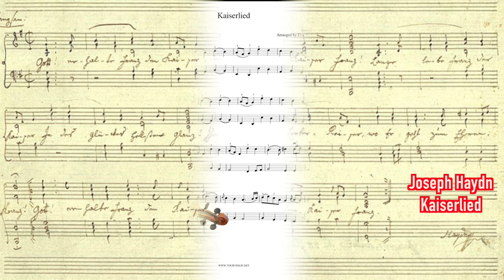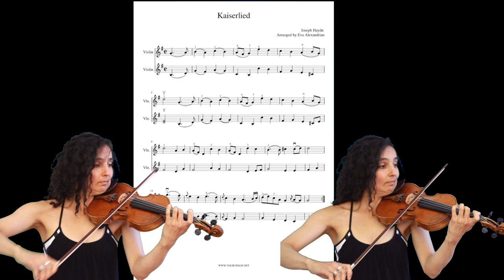J. Haydn | Kaiserlied in G Major | Emperor's Hymn aka German National Anthem For Two Violins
🎶 Franz Joseph Haydn wrote the Kaiserlied Hob XXVIa:43 (emperor's hymn) in 1797 for the birthday of emperor Francis II. The "Kaiserlied" officially became German national anthem in 1991.
If you'd like to find out how to play the German national anthem on the violin, then make sure to subscribe to this channel and stay tuned: the violin tutorial for beginners with color coded strings is coming soon!
➡️ New violin song book
🌲25 Christmas Carols For Violin➡️

The Mexican Hat Dance - sheet music for 2 violins (Musescore file)

💥Mute for violin

💥Strad Pad - soft chinrest pad

💥 Violinset For Beginners

💥 No Fret - fingerboard sticker